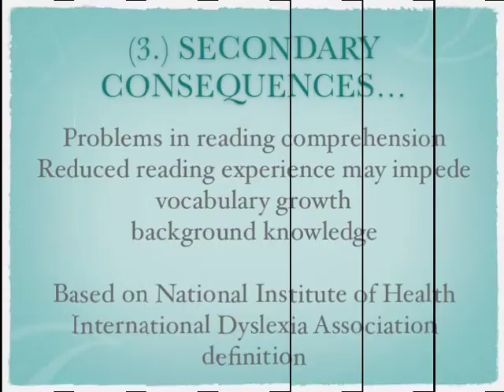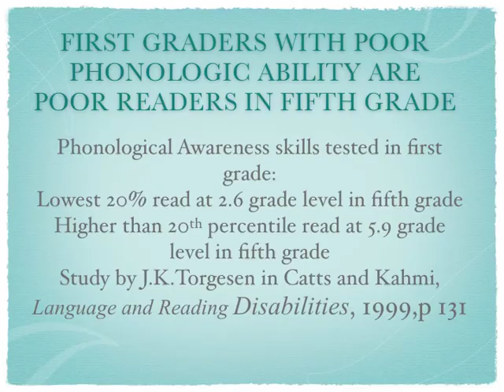Recognizing and Helping Children with Dyslexia 1-1-04.mov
Recognizing and Helping Children with Dyslexia